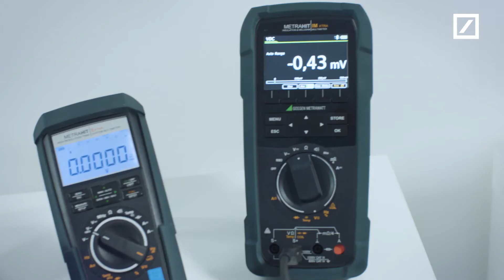Kapitalspritze: Wie Private Equity im Mittelstand neue Kräfte weckt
Im Visier: Ein Unternehmen mit sehr viel Potenzial. Leider fehlt das notwendige Eigenkapital. Was tun? Hans-Peter Opitz ist es dank Private Equity gelungen, weitere Investoren für seine Geschäftsidee zu gewinnen. Seither genießt er großen Erfolg mit seinem Unternehmen GMC Instruments. Der Weg führte ihn vom Angestellten zum geschäftsführenden Gesellschafter und inzwischen expandiert die GMC-Instruments mit innovativer Messtechnik sogar weltweit. Von Anbeginn steht Christoph Westerburg, Deutsche Bank  dem Unternehmen als Berater zur Seite und begleitet den Werdegang. Ein Bilderbuch-Beispiel für langfristige Finanzierungsmodelle und jahrelange, vertrauensvolle Zusammenarbeit.